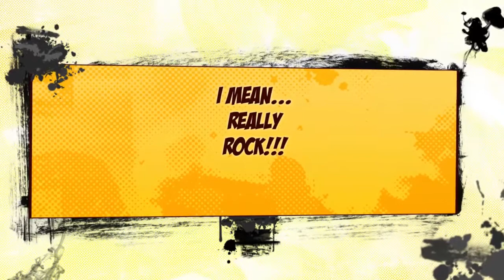Type A - Promo video w/ Recorded Audio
Our updated promo video with some audio we recorded at Space Studios in Austin, TX.